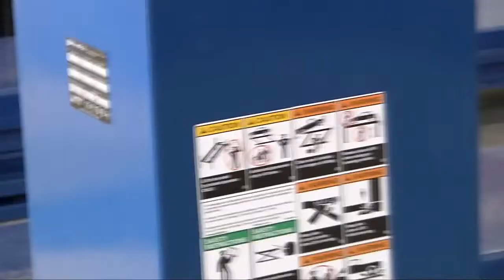ножничный подъемник BendPak XR-12000А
Ножничный электрогидравлический подъёмник BendPak XR-12000А гидравлический 5443 кг для слесарных работ. Подъёмник оборудован системами безопасности.